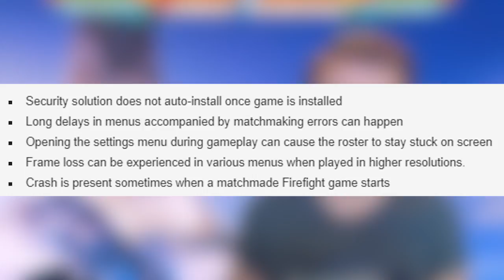Halo Reach Flight 2 Progress Report From 343 Industries! Is Halo MCC Flight 2 Almost Here?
Halo Reach Flight 2 Progress Report From 343 Industries! Is Halo MCC Flight 2 Almost Here? Halo Reach Flight 2 news update on the progress of the Firefight flight for Halo MCC PC. Halo MCC news update on flight 2 that we're about half way there to getting our hands on the flighting of Halo Reach Firefight on PC.